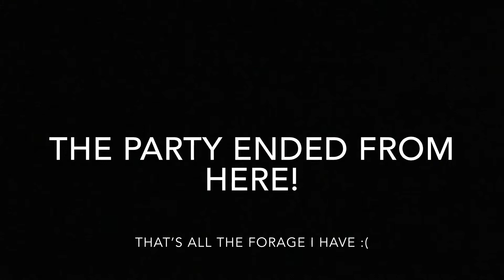Braden’s Party (Vlog 1)